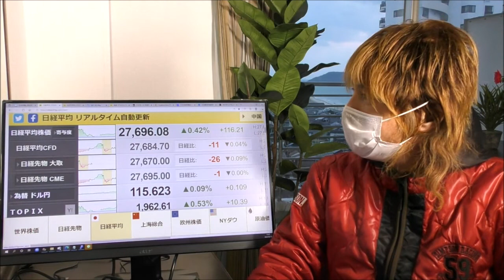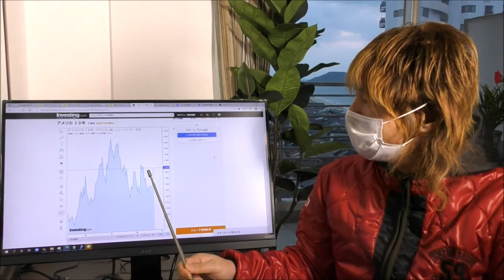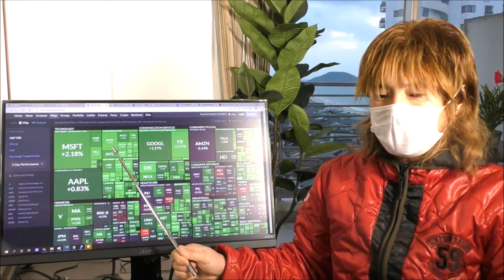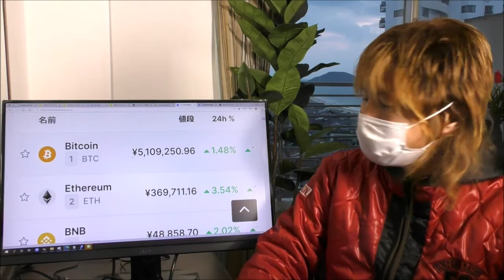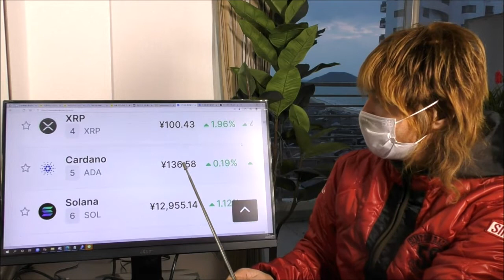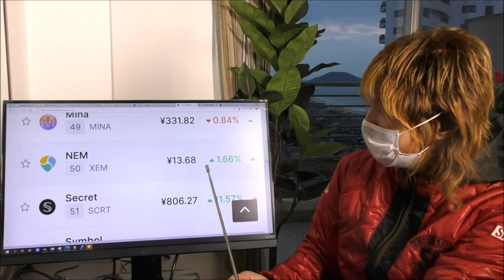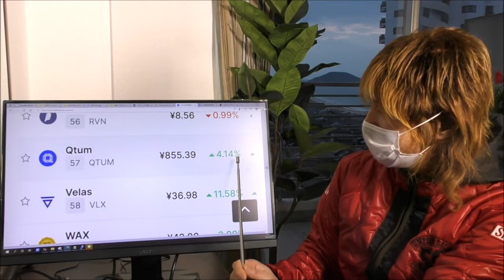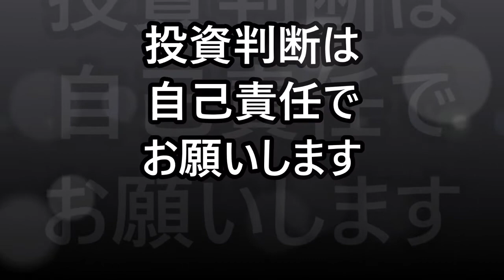米消費者物価指数（CPI）発表控え、金融市場は様子見基調・・・今晩22時30分発表 市場予想は7 3% インフレ警戒 【金融・経済・世界情勢】2022年2月10日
米労働省は本日22:30（日本時間）、米国のインフレ率を分析するための重要指標である「米消費者物価指数（CPI：Consumer Price Index）」の発表を控える。
市場予想は7.3%と、さらに加速し40年ぶりの伸びとなる見通し。強いインフレなら3月のFRBの利上げ幅が0.50%になるとの観測も強まりそうです。
3月利上げ織り込み
「0.25%利上げ」：確率75%
「0.50%利上げ」：確率25%

為替　ドル円
仮想通貨